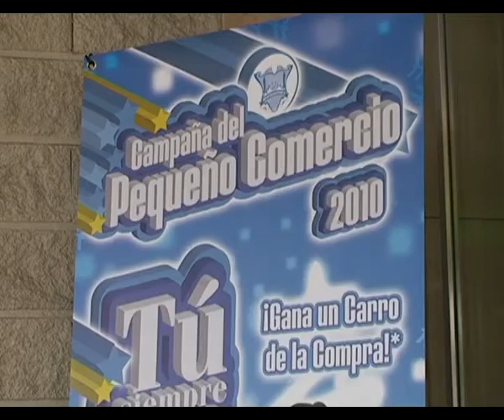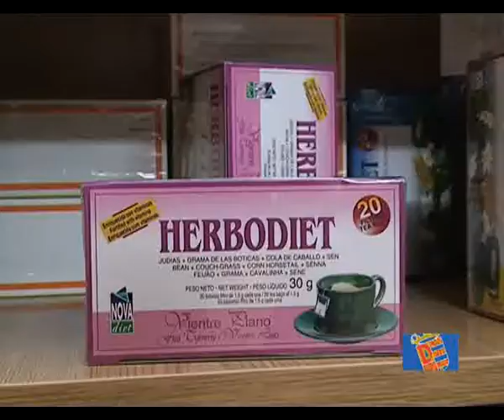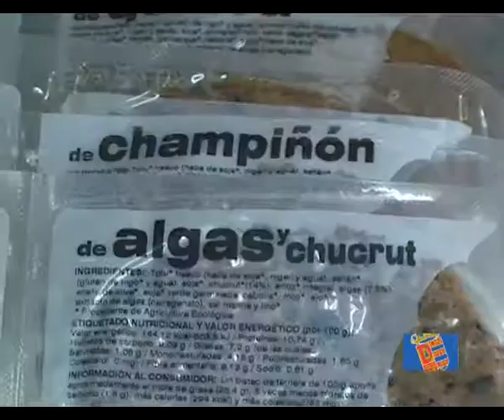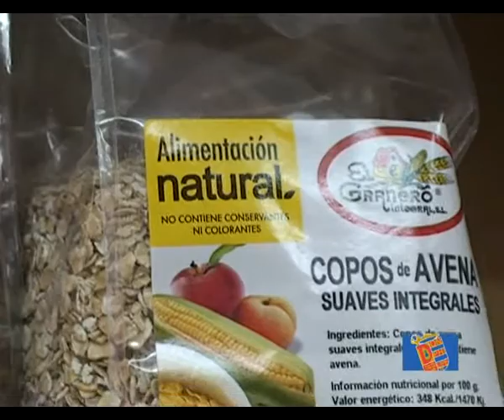18-11-10 Daniel Ortiz presenta la Semana del Comercio y la Hosteleria en Móstoles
18-11-10 Daniel Ortiz presenta la Semana del Comercio y la Hosteleria en Móstoles Es una noticia ofrecida por el Ayuntamiento de Móstoles